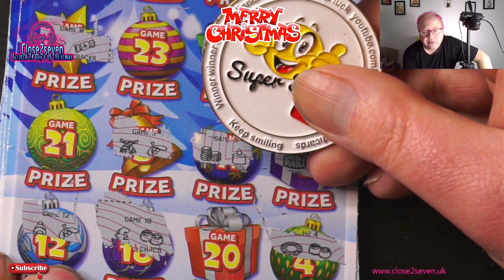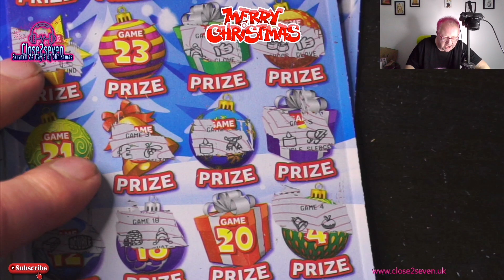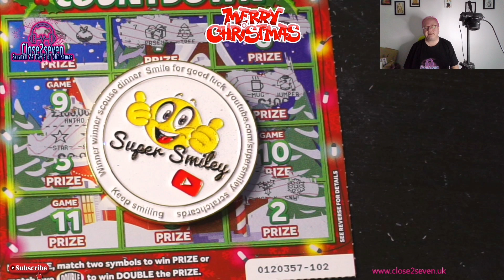24 Day's of Christmas Day 20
Welcome to day 29 if the 24 Day's of Christmas 🌲🎁☃️❤️🥰🥰🎅

Big hugs ❤️

Looking to save money on your gas and electricity follow the link for amazing prices I saved £50 a month.

Looking for a credit card but have been refused give Vanquis a try by clicking in the